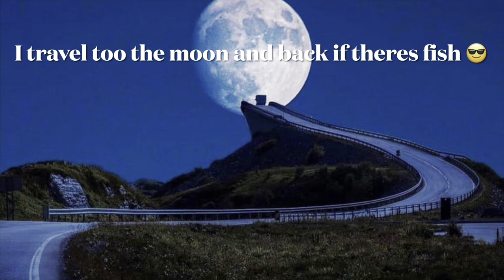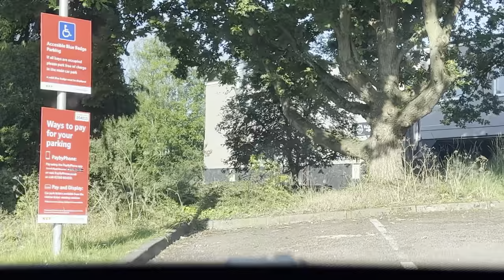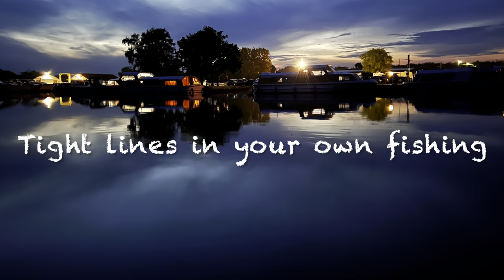Fishing The Norfolk Broads Uk From The Boat Catching 300+ Fish Rudd Roach Bream Perch Gudgeon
Fishing The Norfolk Broads Uk From The Boat Catching 300+ Fish Rudd Roach Bream Perch Gudgeon, Lovely Scenery

iMovie
plus these YouTube channels
cfm productions